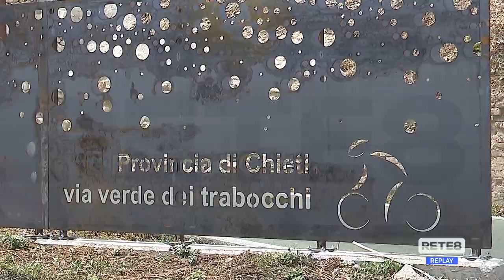Costa dei Trabocchi - In tantissimi sulla Via Verde